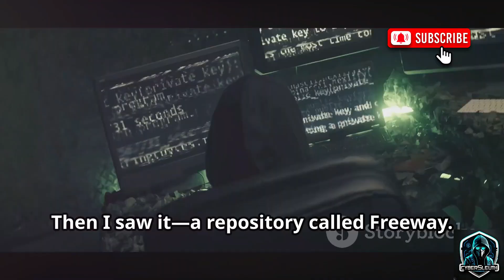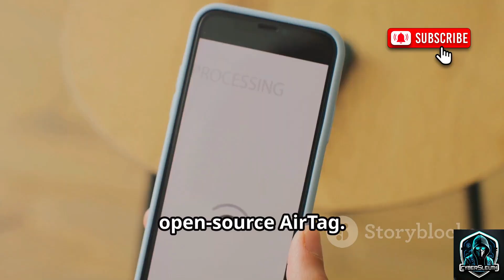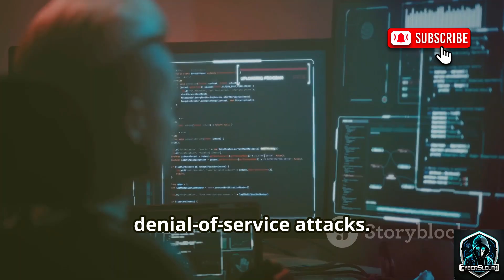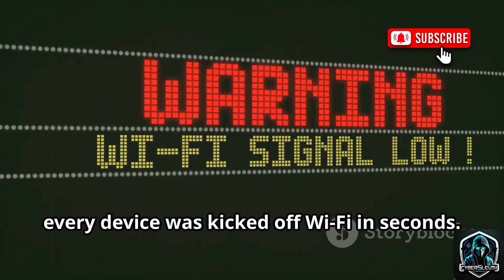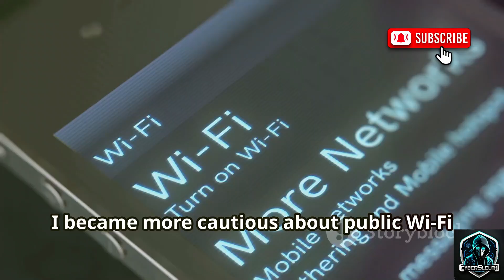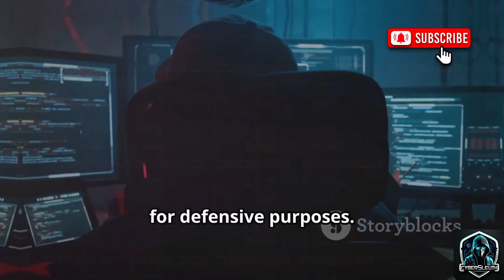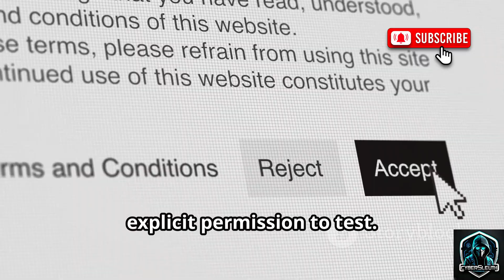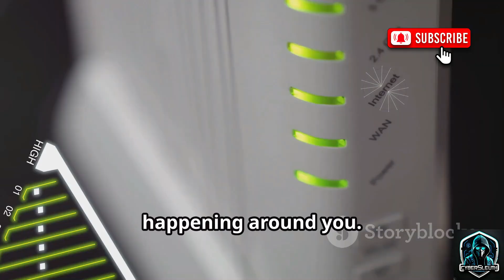I Found Secret Wi-Fi Hacking Tools on GitHub at 3AM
**Bro... I went way too deep into GitHub at 3AM and guess what I found?**
Some of the *wildest* Wi-Fi toolkits that nobody talks about. Like fr for real. These aren't those tools that every random tutorial guy covers — these are hidden gems. Python scripts, simulated dashboards, even tiny hardware Wi-Fi monitors that show you who’s screaming in your airwaves 👀

In this video, I’m sharing my personal experience stumbling across some crazy Wi-Fi tools — just for awareness, for education, and for anyone who loves exploring tech without crossing any line. No installs, no usage, no demos. Just vibes, knowledge, and me oversharing my 3AM digital adventures again 😂

If you're into ethical hacking, cybersecurity research, or just that "bro how does this even work" energy — you’re gonna love this one.

**Tools I Talked About:**
🛣️ Freeway
🧪 WiFi-Security\_Auditor
🔧 WiFi-Attack-Tool
📟 Offensive WiFi Toolkit (OWT)
📦 WiFi-Arsenal Mega List
📡 n-RFi Monitor (Hardware Visualizer)
...and more GitHub madness.

## 🔍 **Keywords:**
Wi-Fi toolkit GitHub
Unknown WiFi tools
Ethical hacking WiFi
Cybersecurity tools 2025
WiFi attack simulation tools
n-RFi Monitor
Freeway WiFi GitHub
WiFi analysis open-source
WiFi traffic visualizer
Hidden GitHub tools WiFi
Underground WiFi scripts
WiFi deauth simulation Python
Educational WiFi awareness